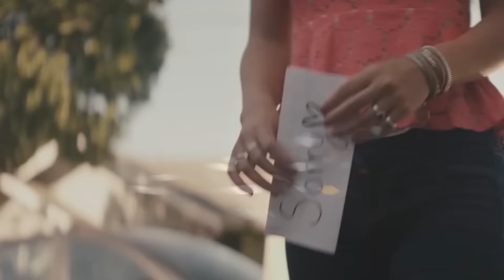TOP 40 | BEST DROPS EVER | Part 1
Ich bin endlich durch mit euren ganzen Song Vorschlägen für die besten Drops ever. 👍 Vielen Vielen Dank für die ganzen krassen Songs. Die ersten 20 gibt es jetzt hier für euch in Teil 1 der Besten Drops Ever!

21. KDimitri Vegas, Martin Garrix, Like Mike – Tremor

22. Major Lazer – Watch Out For This (Bumaye)

23. Headhunterz & KSHMR – Dharma

24. Aero Chord – Surface

25. Fatboy Slim VS Dimitri Vegas, Like Mike & Ummet Ozcan – Eat Sleep Rave Repeat

26. Hardwell – Spaceman

27. Lindsey Stirling Feat. Lzzy Hale – Shatter Me

28. Galantis – Runaway (U & I)

29. Jetta – I'd Love To Change The World (Matstubs Remix)

30. W&W – Caribbean Rave

31. K-391 – Summertime (Sunshine)

32. Tujamo – Drop That Low (When I Dip)

33. Vicetone Feat. Cozi Zuehlsdorff – Nevada

34. Marshmello – Alone

35. Oliver Heldens – Koala

36. Yellow Claw Feat. Rochelle – Shotgun

37. Heuse & Zeus x Crona Feat. Emma Sameth – Pill

38. Garmiani – Bomb A Drop

39. Breathe Carolina & Jay Cosmic Feat. Haliene – See The Sky

40. KSHMR, B3nte & Badjack – The Spook Returns

Hiermit mache ich meine Videos: ⏎

● Kamera Stativ
● Softbox Licht
● Meine Kamera
● Video Schnitt Programm

MusicFlavorCharts 2017™
© Design & Intro